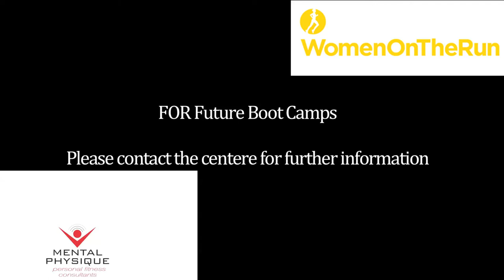Thornton Recreation:Boot camp.mov